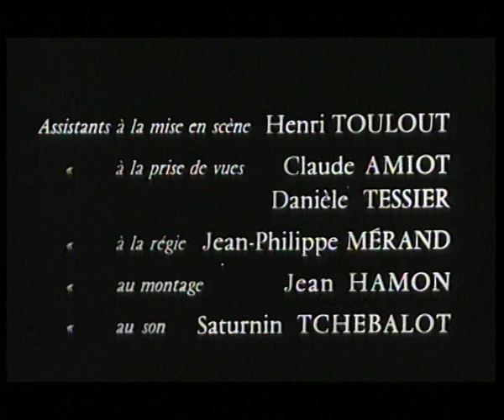LA CAGE - FILM FRANCO GABONAIS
Film de Philippe Mory (présenté comme mémoire de fin d 'étude cinematographique à L'IDHEC 1962) et Robert Darène avec Marina Vlady, Jean Servais et Philippe Maury. Philippe, un jeune médecin africain diplômé de la faculté de Paris, revient au Gabon pour se marier avec Oyane et y travailler...